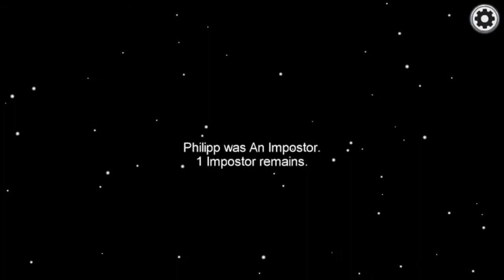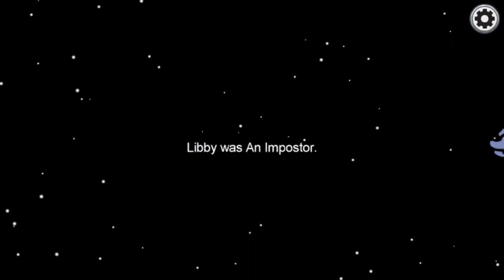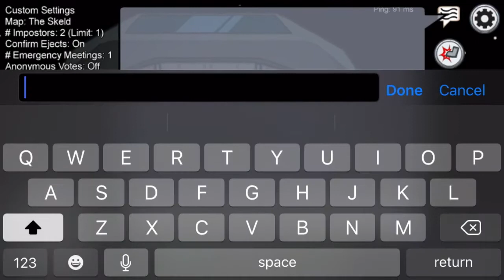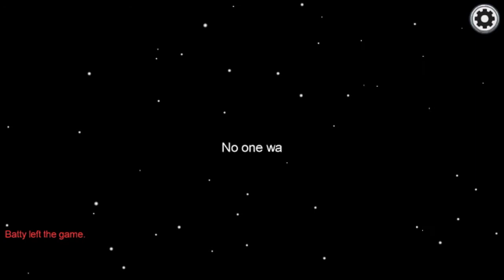Among us Episode 9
Litti